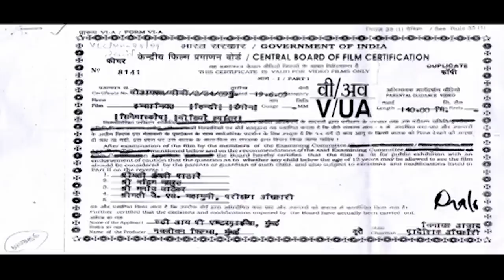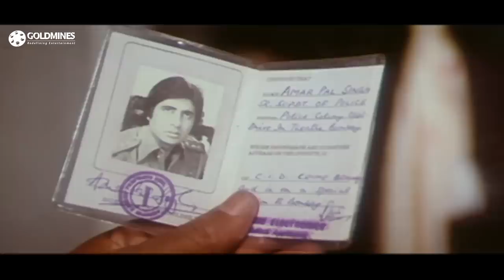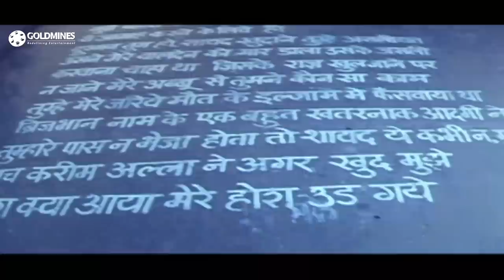बॉलीवुड की सुपरहिट एक्शन मूवी "इंसानियत" (Insaniyat) | 1994 | सनी देओल, रवीना टंडन, जया प्रदा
Inspector Amar is an honest and dedicated police officer who discovers that underworld don Brijbhan is behind all the terrorist activities in India. He also discovers that some of his police officers in his station have been corrupted and are secretly working with Brijbhan. To help him in his battle against Brijbhan, he sets out to bring together two warring gang leaders Karim and Hari. Karim and Hari are longtime enemies who constantly fight in gang wars because of their different religious backgrounds. Once Amar persuades them to put aside their differences, they join him in his war against corruption and terrorism.

Movie:- Insaniyat (1994) | इंसानियत
Starcast:- Amitabh Bachchan, Sunny Deol, Raveena Tandon, Jaya Prada, Chunky Pandey, Anupam Kher, Prem Chopra
Directed by:- Tony Juneja
Produced by:- Tito